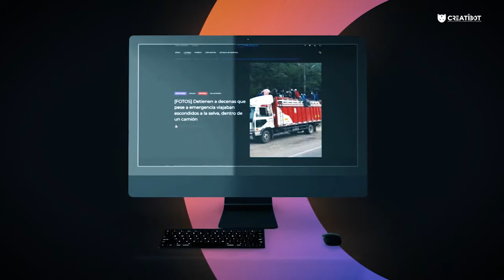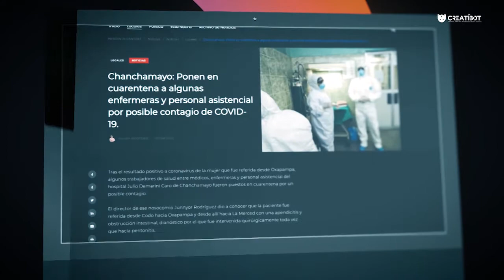¿Por qué no se aprobó instalar ciclovías en Huancayo?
el gerente municipal de Huancayo, Carlos Cantorin, explica por qué no se aprobó la implementación de ciclovías en Huancayo y asegura que la comuna tiene sustento técnico.